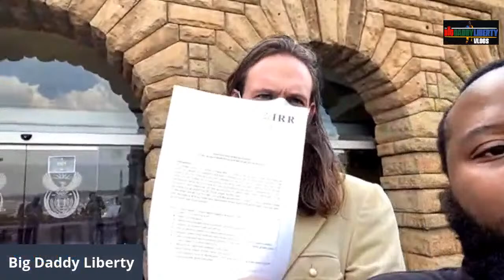VLOG 83: StopCitizenAbuse - Memorandum handover at the Union Buildings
I’m joining the Institute of Race Relations (IRR) who are at the Union Buildings to hand over their StopCitizenAbuse memorandum.

South Africans have never been more highly taxed than they are today, with many families paying more than half of their income to the state.

It’s time to put an end to this abuse, and push back!

Check out the IRR StopCitizenAbuse campaign on their website.